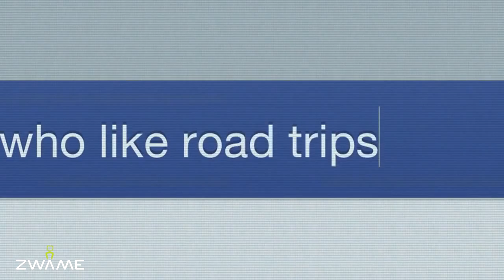Facebook muda a pesquisa - ZWAME News #51